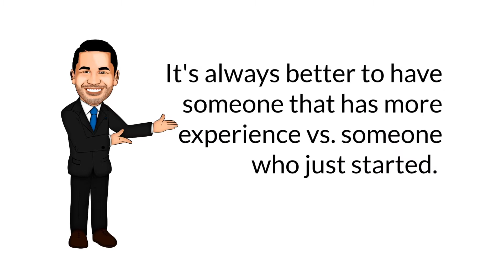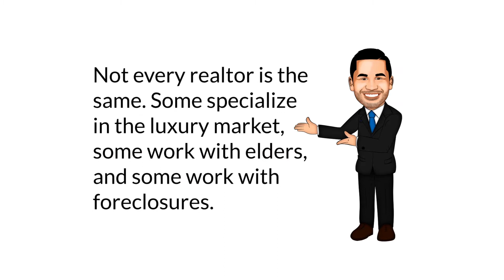5 Questions To Ask Before You Hire A Probate Realtor - Probate Real Estate Los Angeles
In This Video:

Hey everyone. I wanted to share with you the 5 questions you must ask before you consider hiring a Probate Realtor. Hiring the right agent will make all the difference by allowing the probate process to be navigated more smoothly, saving you both time and money.

1. How many Probate properties have you sold in the last year?
2. How many years have you been selling Probate real estate?
3. Ask to see a list of references
4. Is Probate the main specialty of your business?
5. What are the differences between selling a traditional home vs a probate sale?

Hope you can find this information useful through your probate process.
Give us a call and we will be happy to help.
About

 Passion and caring come naturally to Joshua. His life experiences have given him an understanding of developing and maintaining healthy and long-lasting relationships. Helping others with honesty and integrity are qualities instilled in him from a very young age. Born in Puerto Rico, he moved to Atlanta, Georgia, at the age of 10, where his mother and grandmother raised him. Attended Reinhardt University, where he received his Bachelor’s Degree in Psychology. Joshua then moved to Los Angeles to make a difference and pursue his dream of helping people. What better way to do just that — helping people make the most significant transaction of their lives; buying or selling a home. He has helped countless attain happiness and would love to do the same for you!
Home Buying, Home Selling, Foreclosure Avoidance, Loan Modification, All real estate needs in the Greater Los Angeles Area, San Fernando Valley